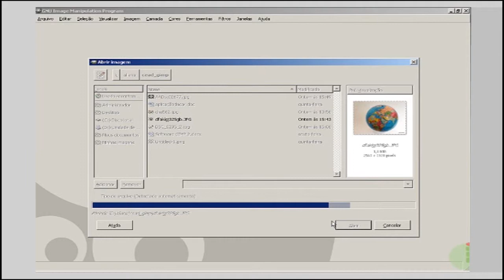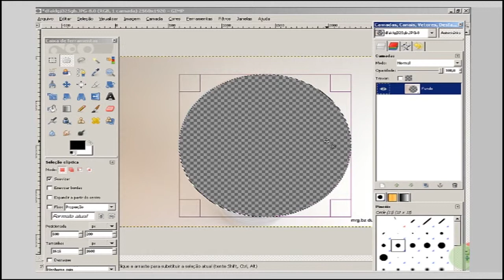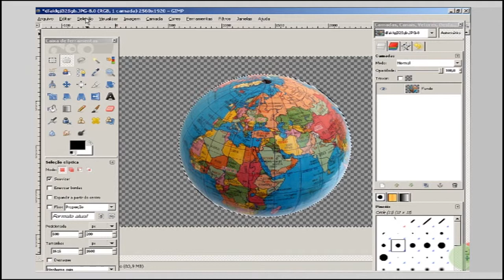tutorial 4 - Retirando o fundo de uma imagem usando o Gimp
Curso: Capacitação
Disciplina: Design Multimídia
Professor: Aliana Simões